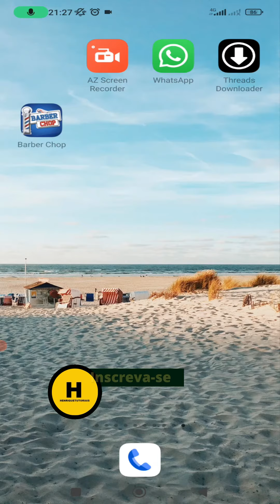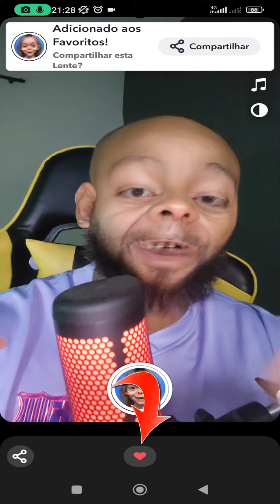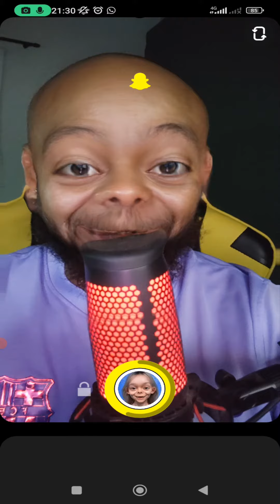NOVO EFEITO VIRAL (SCARY SMILE) VEJA COMO FAZER!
Nesse video quero mostrar para voces como usar novo efeito ou filtro do Snap chat que esta viralizando as contas , confira aqui de como usar

📲  Kwai: @Henrique_Tutoriais